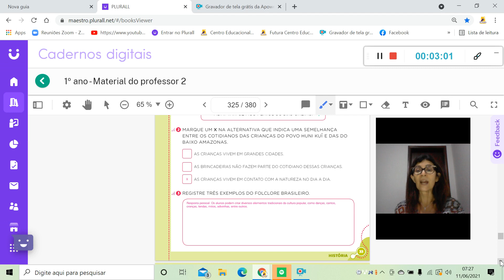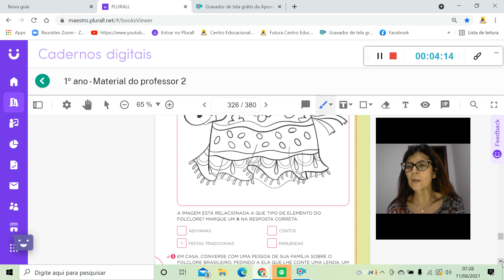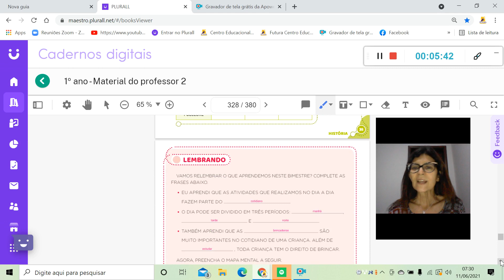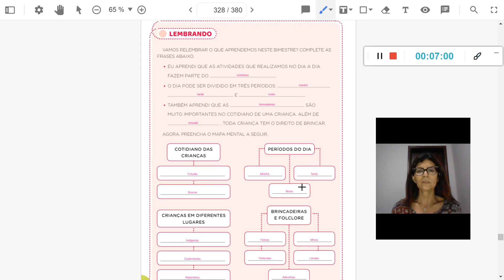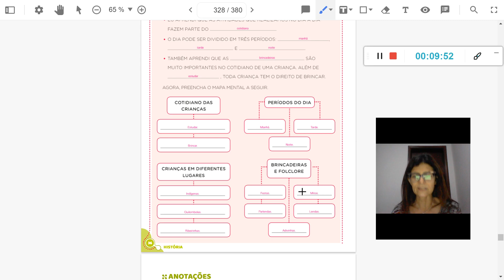Correção História 11 06